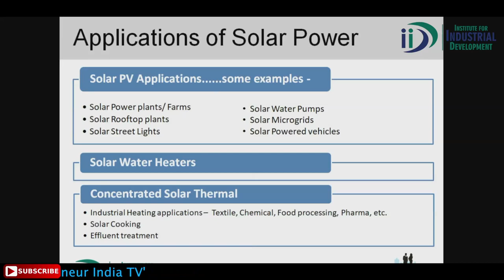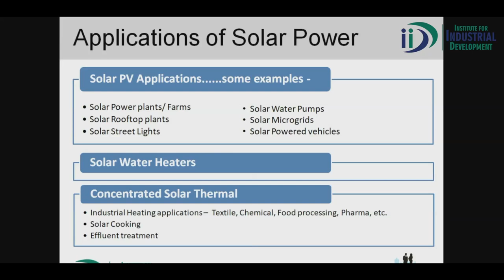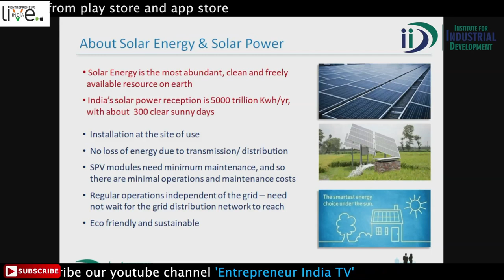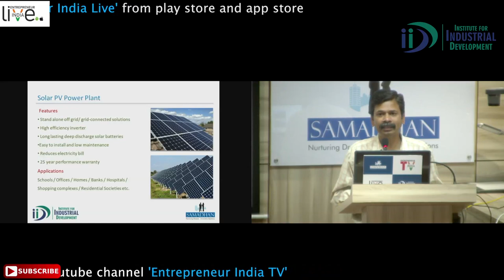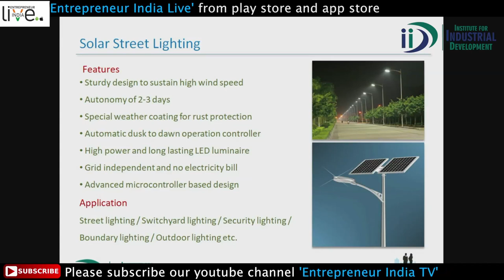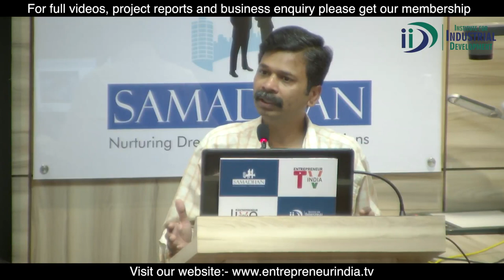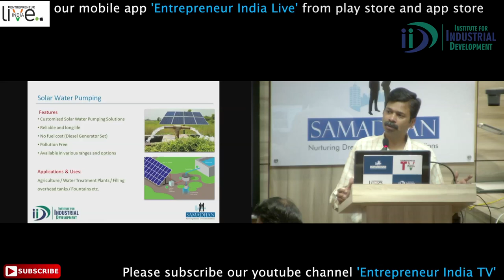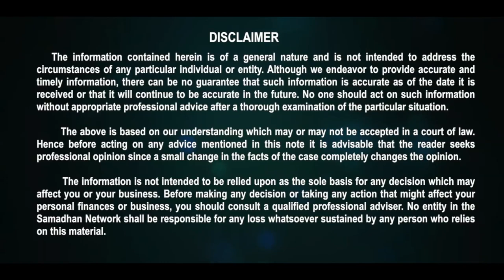Applications of Solar Power Lecture by Vikas Gupta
solar power applications, applications of solar power, applications